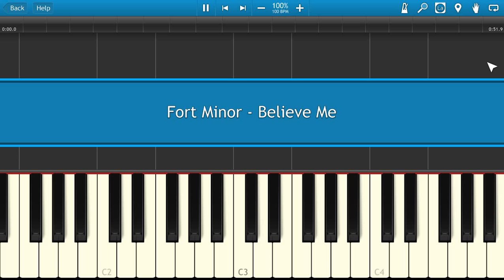Fort Minor - Believe Me [Piano Tutorial] Synthesia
How To Play Fort Minor - Believe Me [Piano Tutorial] Synthesia